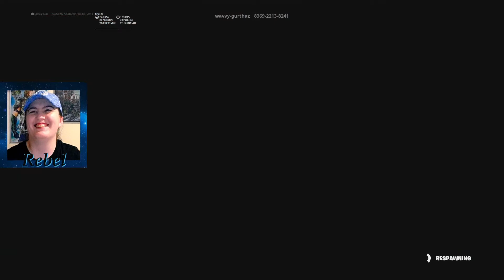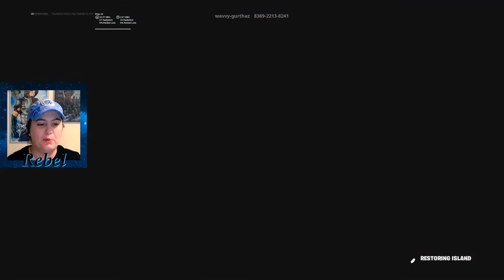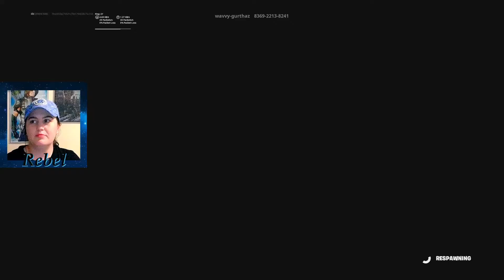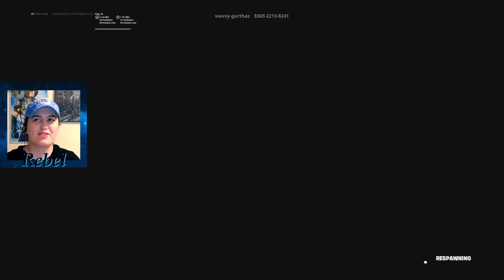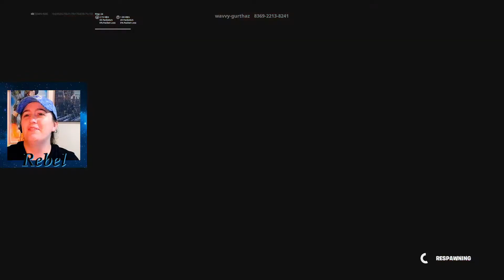BOT, EDITOR, and PRO in a DEATHRUN RACE *Fortnite*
Sayori, @Russarino, and myself go head to head... to head... lol in a Deathrun Race by Wavvy!!

Creator Code: Demon-Rebel in the Fortnite Item Shop

Social Medias!!

Friends:
-Splad

Thumbnail by SAYORI!!